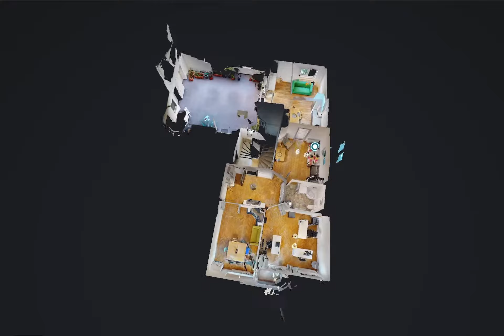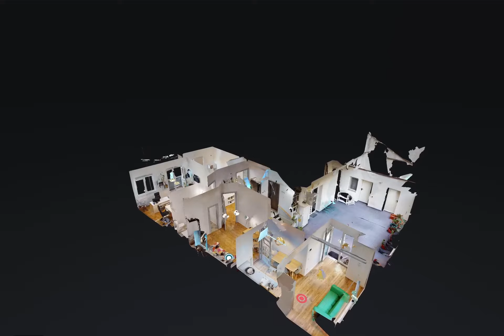Ion Mihalache, 3 Camere de inchiriat, Terasa, Alexandru Ciocodei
Cele 2 decenii interbelice de prosperitate ale Bucureștiului au lăsat posterității multe construcții cu parfum de epoca. Astăzi unele "plâng" după vechii stăpâni care le îngrijeau si le întrețineau strălucirea. Sunt însă si clădiri care si-au recăpătat splendoarea, apartamentul din imobilul pe care vi-l prezint fiind unul dintre acestea.

Construcția acestei vile a fost începută in anul 1929 si păstrează încă blazonul primului proprietar. Imobilul are deschidere la 2 străzi, având intrarea printr-un gang care face legătura intre cele doua.

Interiorul se caracterizează prin luminozitate și fluiditate a spațiului. Camerele sunt foarte luminoase, ferestrele fiind ample iar tavanele înalte imprima interioarelor noblețe. Apartamentul este format din 3 camere (20,7 mp, 16,45 mp si 14,84 mp), o baie, o bucătărie de 17,38 mp si un hol de intrare de 10,90 mp. Acesta a fost renovat in totalitate la sfârșitul lui 2019 si beneficiază de o terasa liniștită de mărime generoasa cu deschidere către strada secundara.

Imobilul poate avea atât destinație rezidențială, cat si comerciala / birouri. Acesta poate fii amenajat după bunul plac al noului chiriaș, adică poate sa fie lăsat gol, fără mobila, sau poate sa fie mobilat pentru birou / parțial mobilat. Dintre dotări se evidențiază:
- aer condiționat nou de 18.000 BTU;
- internet de mare viteza + TV;
- sistem de alarma nou;
- video-interfon;
- doua sobe funcționale;
- centrala termica proprie noua;
- filtru de apa potabila;
- bucătărie mobilata si frigider nou.

Conform legii 101/2020 privind performanta energetica a cladirilor:
- clasa energetică - C la data efectuarii raportului, respectiv 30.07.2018. Intre timp cladirea a fost anvelopata, montate geamuri termopan, instalata centrala proprie, etc.
- consumul anual total specific de energie primară - 200,02 kWh/m2an;
- indicele de emisii echivalent CO_2 - 70,44 kgCO_2/m2an;
- consum total specific de energie din surse regenerabile - 0 kWh/m2an.

Pentru detalii suplimentare va rog vizionati turul virtual si nu ezitati sa ma contactati.